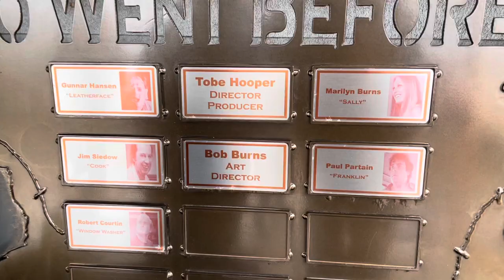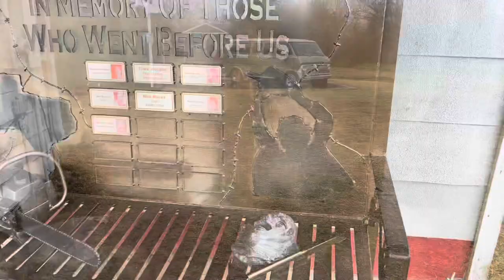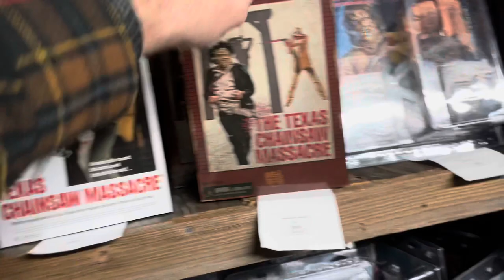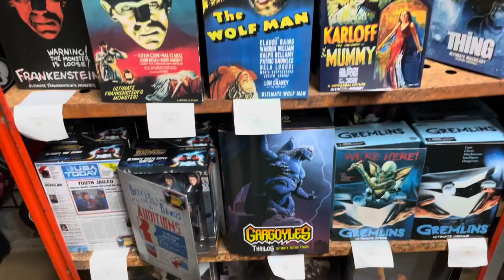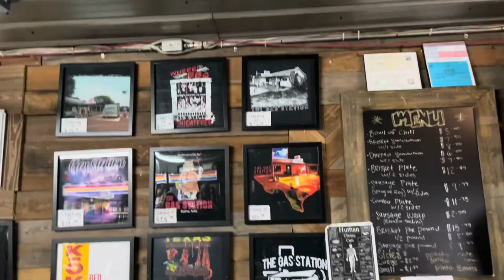Texas Chainsaw Massacre Gas Station Movie Filming Location & Store! 2022 Full Walkthrough Tour!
This weekend we went on a road trip to Bastrop TX to check out the original We Slaughter BBQ & gas station filming location for the 1974 Texas Chainsaw Massacre movie! This place is awesome and a must see travel destination for huge horror movie & Leatherface fans like us! We’ll take you on a full tour of the outside cabins, show you where they’re cooking up some BBQ, and show you everything they have available in the store! The store is full of NECA figures, pins, masks, prop replicas, horror shirts, Funko Pops, and tons of other scary collectibles! If you haven’t been here yet take a look and see what your missing!

Welcome to Jackula's Castle! My family has been collecting, traveling, and doing weird stuff for years and it's time to share! Watch us open Pokémon and other trading cards, play video games, decorate for Halloween, shop for Christmas decorations, open toys and blind bags, unbox mystery subscription boxes, review movies, grow our Star Wars collections, build legos, add to our Universal Monsters room, Travel, Eat and Who knows what else!